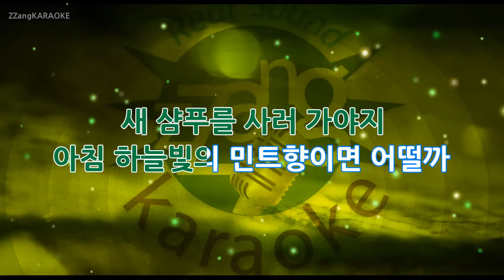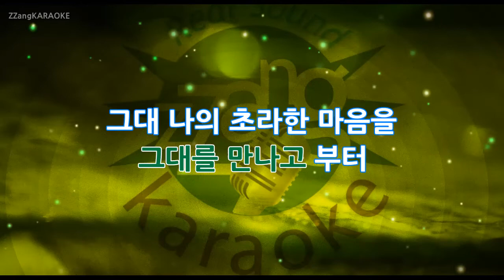[짱가라오케/원키/MR] 아이유(IU)-비밀의 화원(Secret Garden) KPOP Karaoke [ZZang KARAOKE]